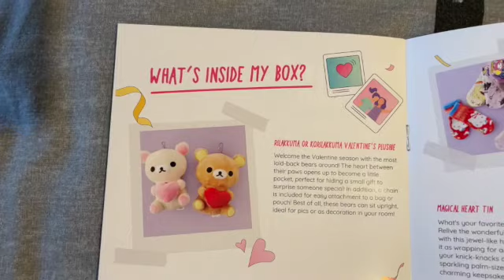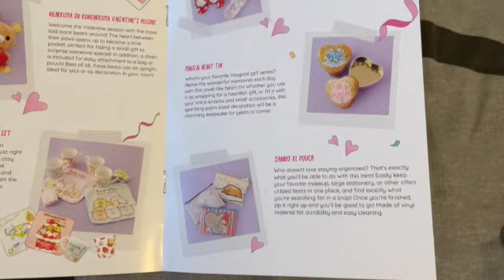Yume Twins - Unboxing - February 2021 - Kawaii Japanese Subscription Box - Valentines Day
Yume Twins February 2021 unboxing

Free Music For Your Youtube Video